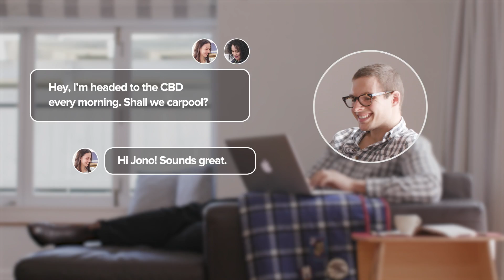Match-a-ride with the Smart Travel App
Connect with like-minded people and share your commute, save time, money and reduce congestion.